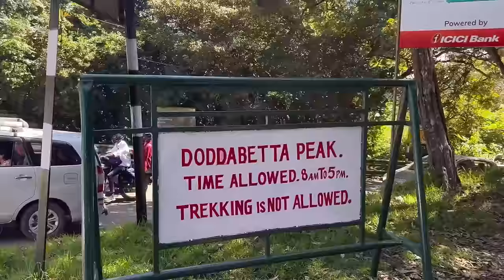माझ्या आयुष्यातील सर्वात सुंदर असा क्षण🌺 | Vlog 1311 | Marathi Vlog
My Interview-

100k celebration vlog

Vlogging on : iphone 13 pro

hungry_shoppers_jewels_saree

❣️I am here to share my daily routine, daily vlogs, places where I travel (travel Vlogs), reviews of restaurants, shopping haul, baby-related talks, reviews of new products